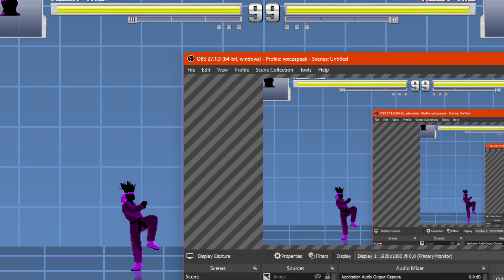new hulk kid fighting game coming soon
give request for things in the game, we are going to make a walmart fighting level